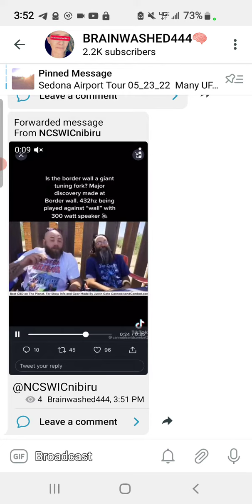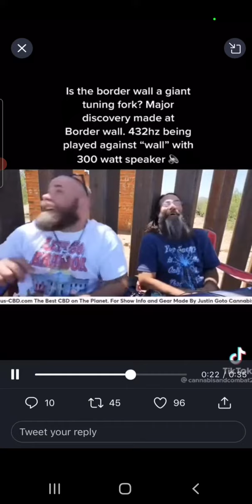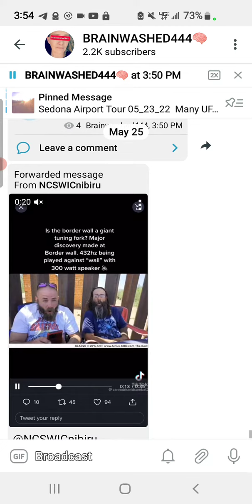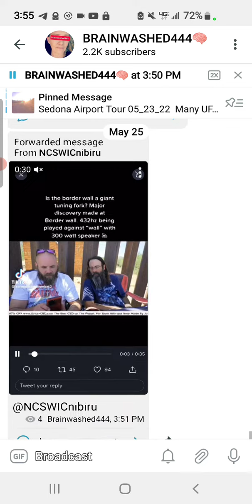NEWS FLASH 📸: The Border Wall Is A Healing Wall 🥳🌠🚀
Pure Blood Network
We Take Action 🎬
Only On Telegram
Brainwashed444